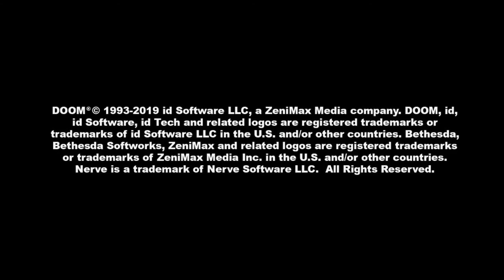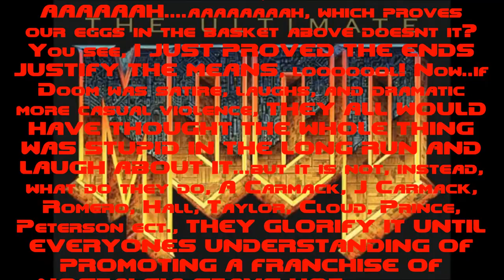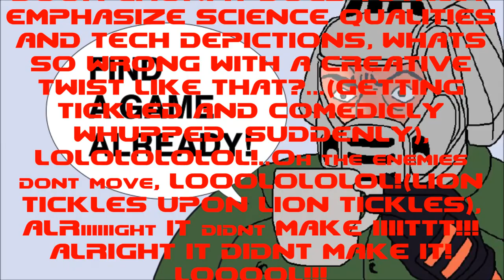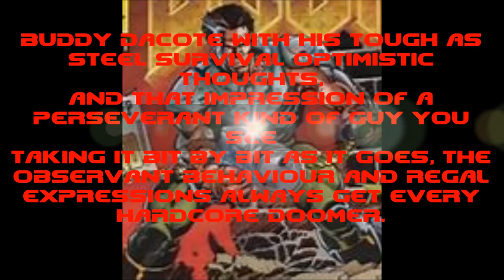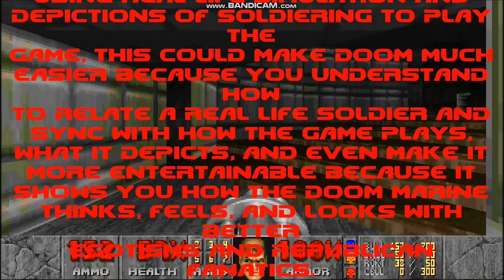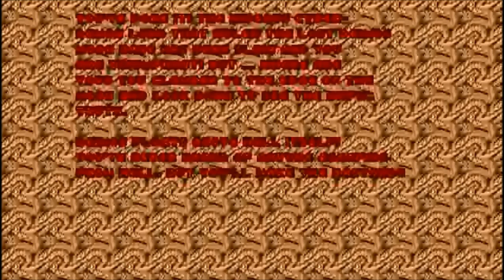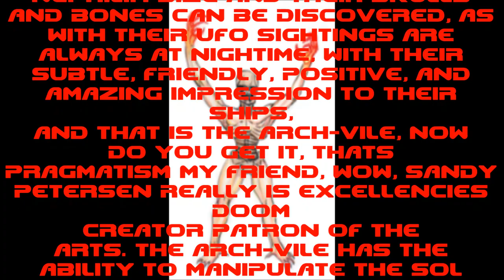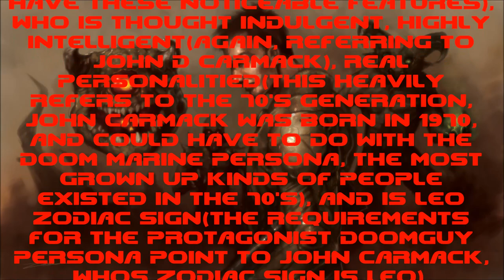DOOM REVIEW VIDEO(Alpha Doom, Doom I, and Doom II)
An entire review video on the best science fiction game in the world!

Video owners Doom I details
Favorite level: Computer Station, Limbo, Threshold of Pain

Favorite character: None(Billy Blazcowizc in PSX Doom reboot)

Favorite weapon: BFG-9000

Favorite monster: The Arch-Vile